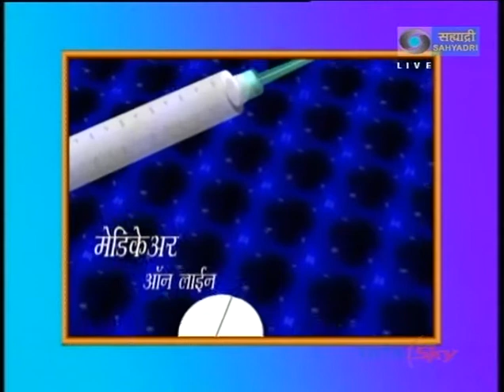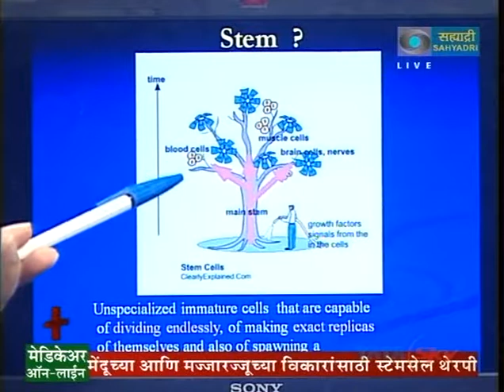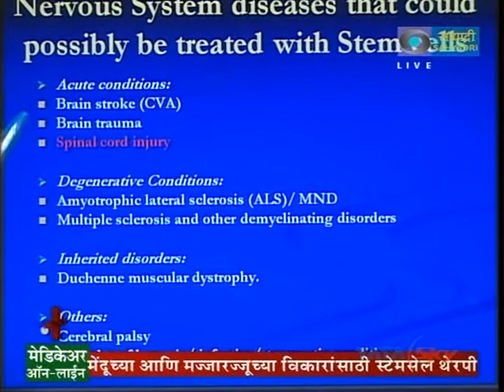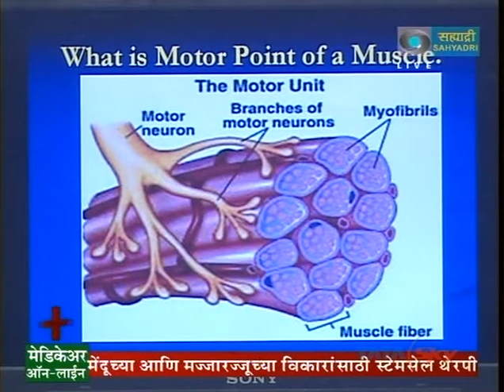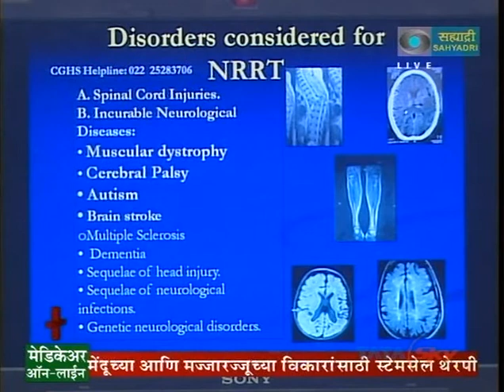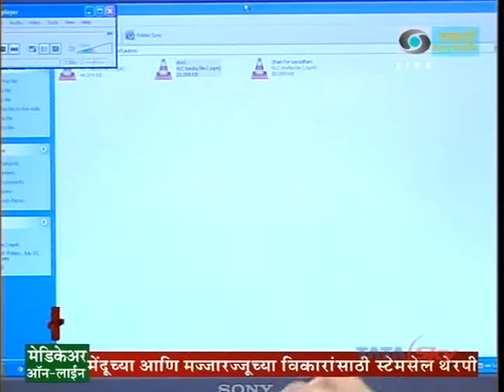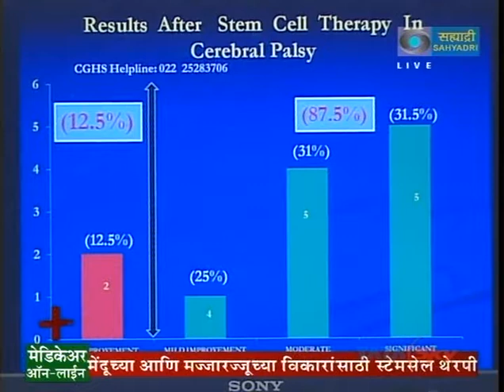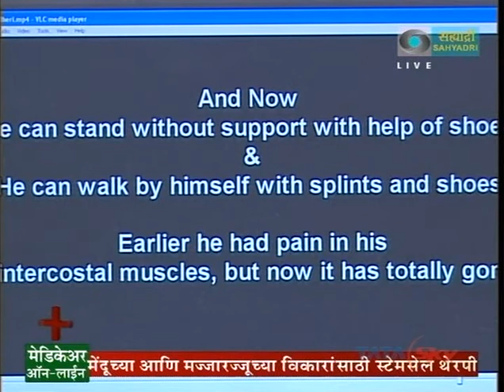Cell Therapy for Brain and Spine Disorders, Mumbai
Dr Nandini talking about Cell Therapy for Brain and Spine Disorders on D D Sahyadri. cell therapy done at neurogen brain and spine institute pvt ltd.